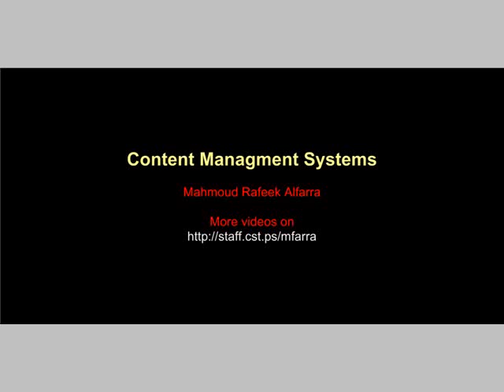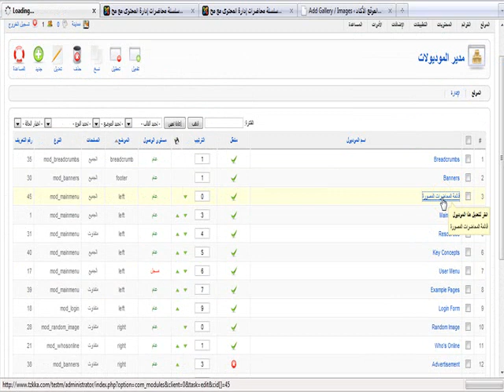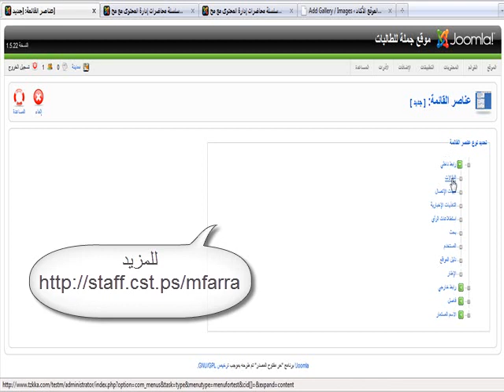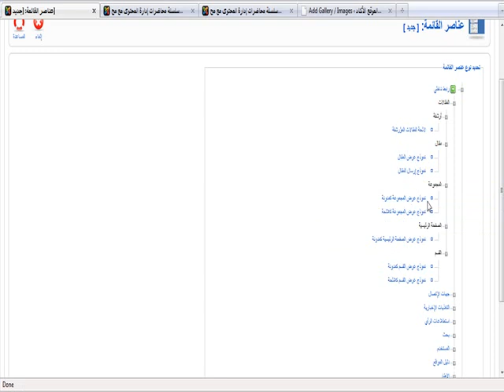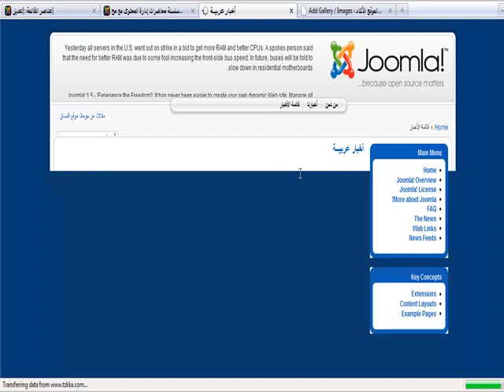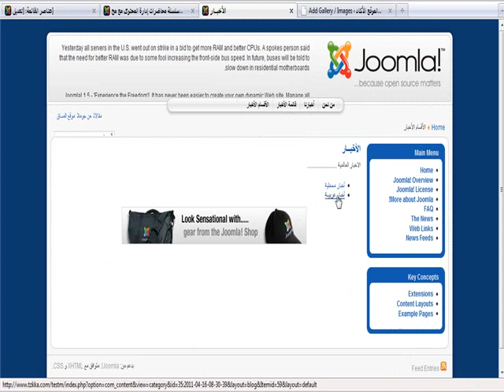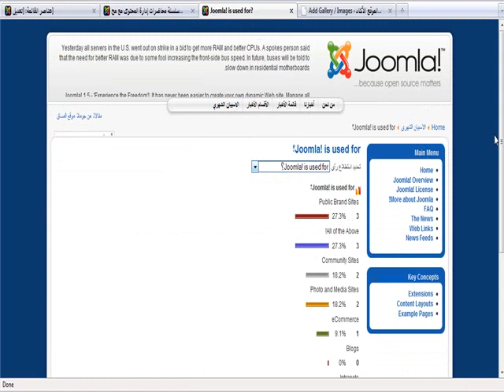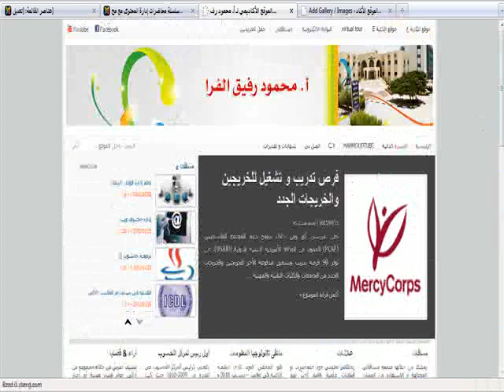شرح أنواع العناصر الممكنة للقوائم في جوملا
في هذا الفيديو أقوم بشرح الخيارات المتاحة أمامنا للعناصر التي يمكننا إضافتها داخل القوائم
للمزيد